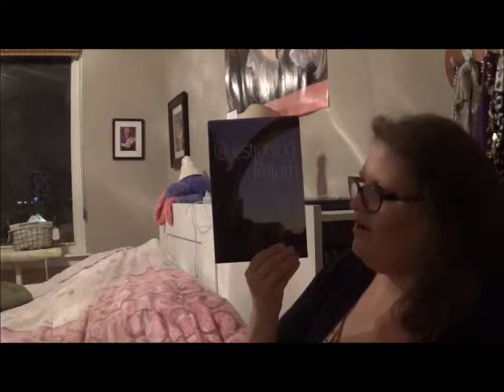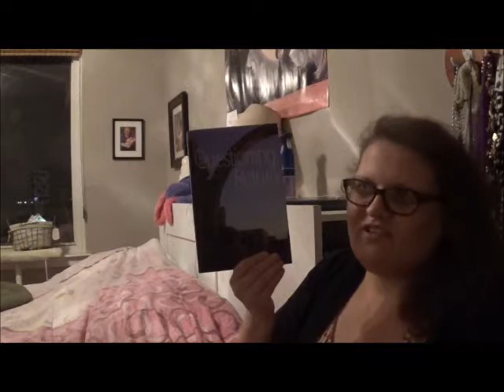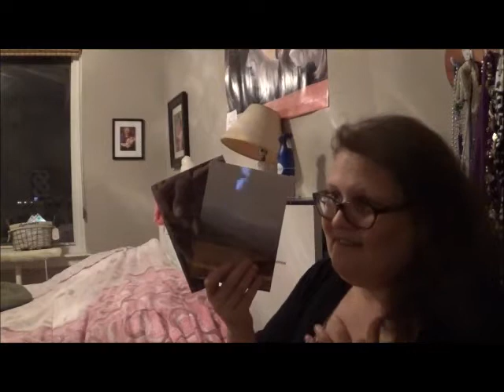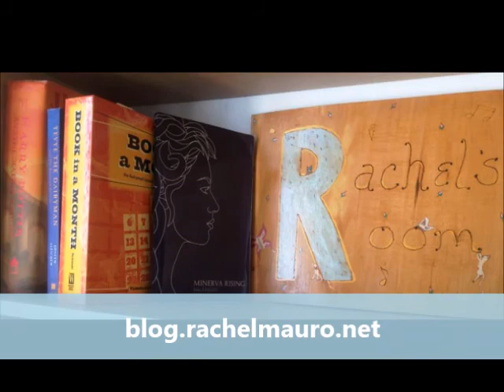Friday Reads: December 22, 2017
Books mentioned:
THE STONE SKY by N.K. Jemisin
THE WAITING ROOM by Leah Kaminsky
QUESTIONING RETURN by Beth Kissileff
PILGRIM by Julie Stielstra
SOON TO BE A MAJOR MOTION PICTURE by Judith Arcana